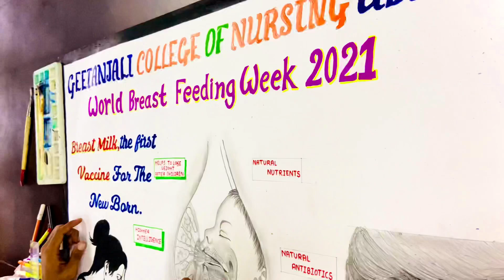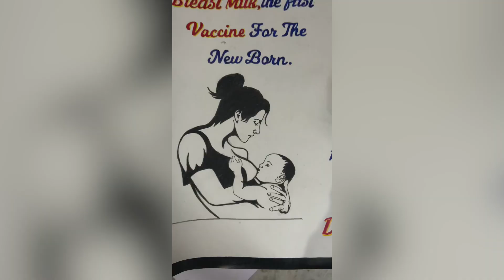World Breastfeeding week Drawing || world Breastfeeding week poster painting || Pencil Drawing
Hello!

world Breastfeeding week Drawing ||world Breast feeding week posters ||

World Breast feeding poster painting,
Drawing on world breastfeeding week,mother drawing,mother drawing easy, beautiful drawing of mother and son,easy pencil drawing,